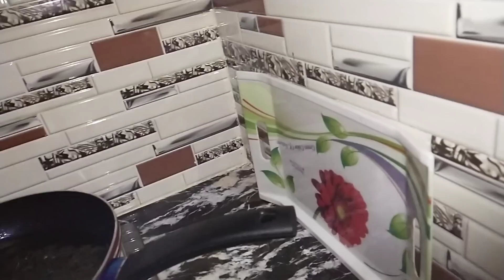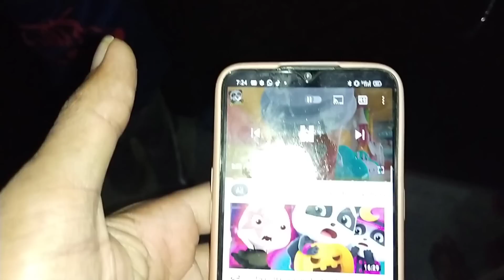pakoda recipe | aaj Sonia ne aloo ke pakode banaye | gopal sonia